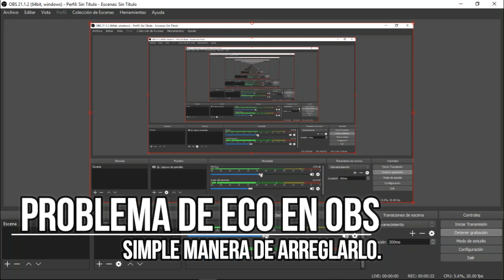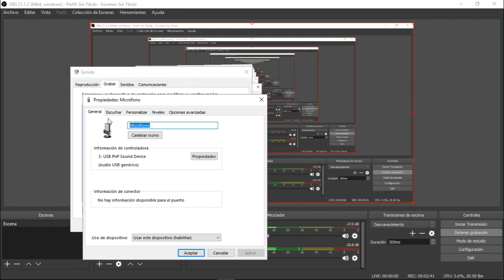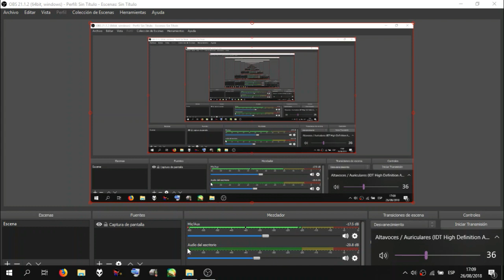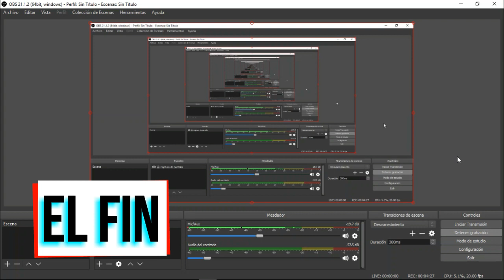🎙OBS y problema de ECO 🔴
🔴 Un video sencillo para resolver el problema de Eco cuando nos grabamos en OBS, pese a ello, uno de los mejores  grabadores del escritorio y transmisores de Streaming gratuitos.